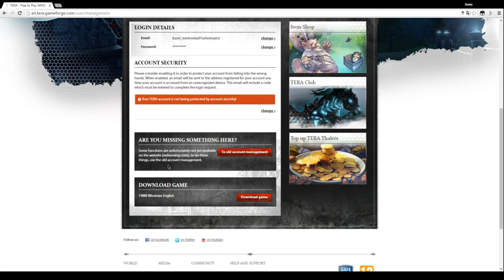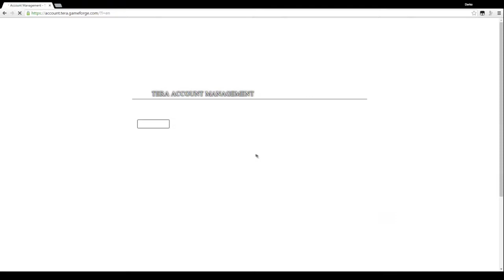TERA ITA - GUIDA PRIEST + CODICE [GAMEPLAYITA]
Un saluto da Dadarko&Clo, eccoci ad una nuova guida di tera, in questa nuova guida vedremo come usare un Priest spero vi possa essere utile vi lascio al gameplay buon divertimento

▂ ▃ ▅ ▆ █ DOVE POTETE TROVARCI █ ▆ ▅ ▃ ▂
Venite nel nostro gruppo per conoscerci tutti insieme su